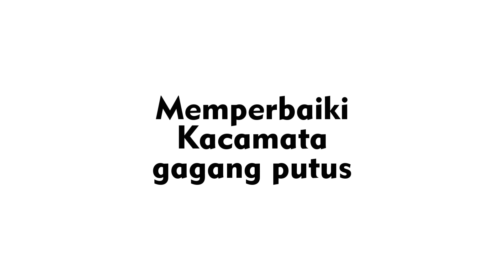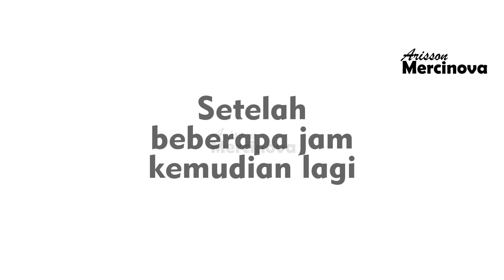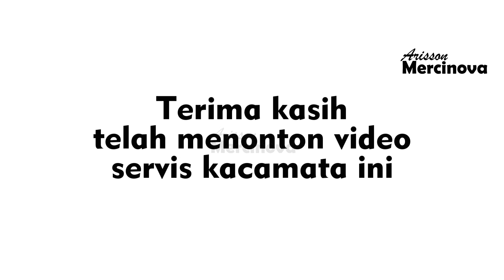Memperbaiki lagi kacamata yang putus gagangnya dengan lem super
Kali ini saya memperbaiki lagi kacamata yang pernah saya perbaiki dulu, kini yang putus adalah gagang yang satunya, sama seperti yang dulu, saya memperbaikinya dengan lem super untuk menyambung gagang yang putus pada bagian engsel, bagaimana keseruannya? Yuk ditonton saja,